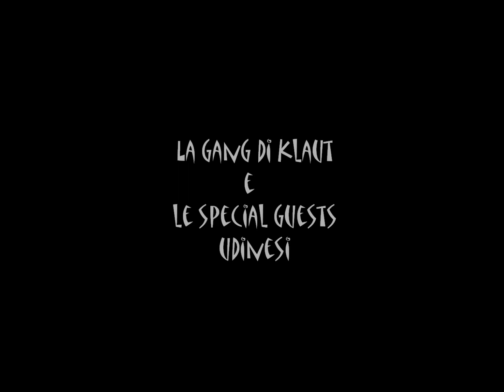gang di klaut